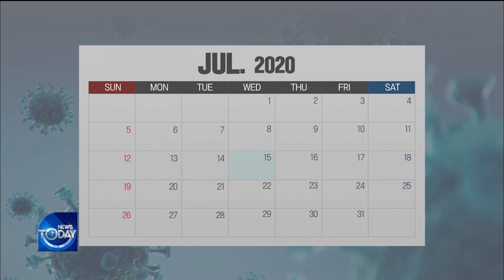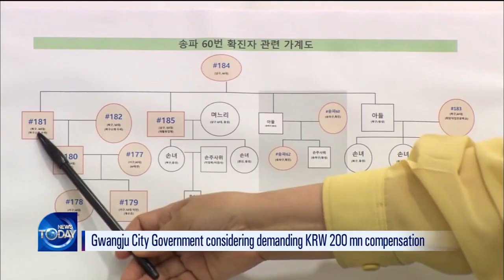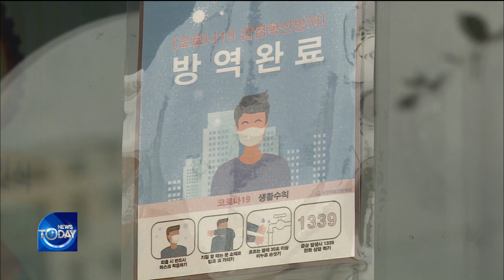Govt to Possibly Sue Woman of False Testimony [News Today / 2020.07.21]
▶Full Episodes